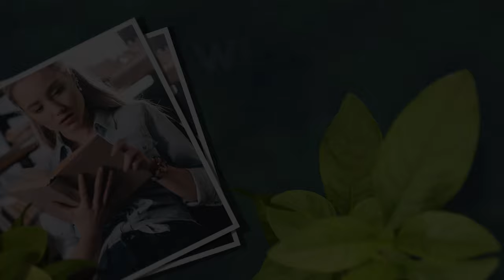Z19. Dorastanie w społeczeństwie sieciowym - rozmowa z Łukaszem Srokowskim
Czy dojrzeliśmy do tak ogromnego dostępu do informacji? Jak wspierać i towarzyszyć naszym dzieciom w funkcjonowaniu w rzeczywistości sieciowej? Na te pytanie odpowiada nasz gość. Zapraszamy na film.

Naszym gościem jest Łukasz Srokowski.